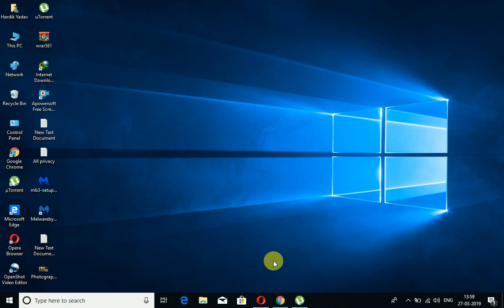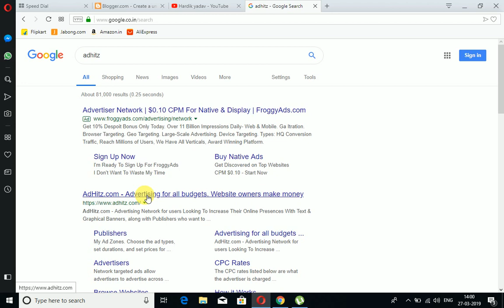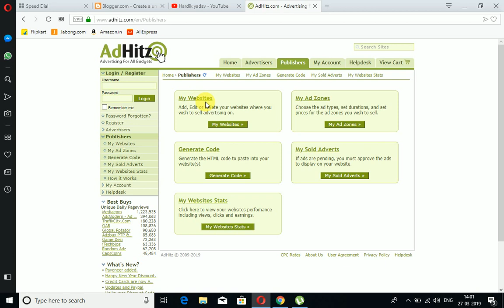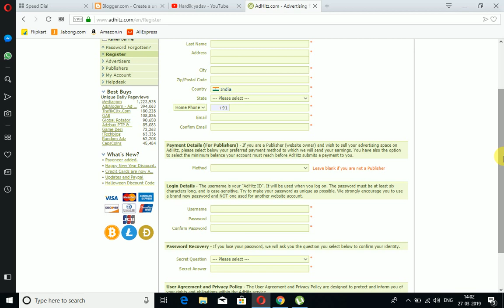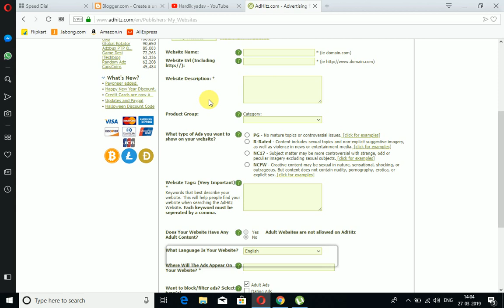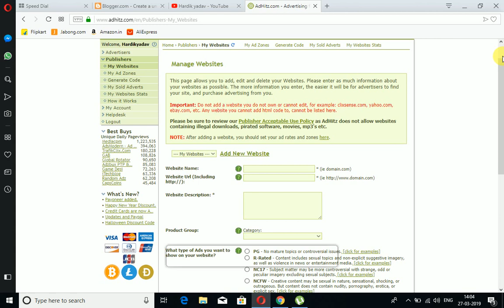Best Google AdSense Alternatives For Your Blog in 2019 | Adhitz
Best Google Adsense Alternatives